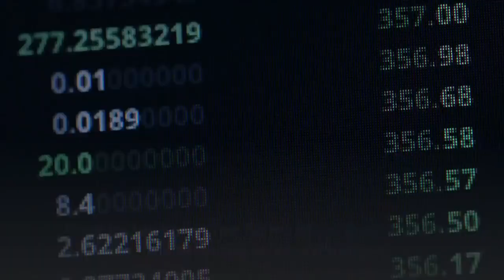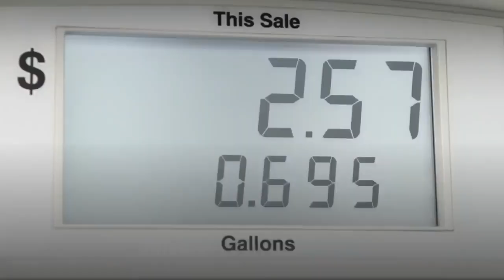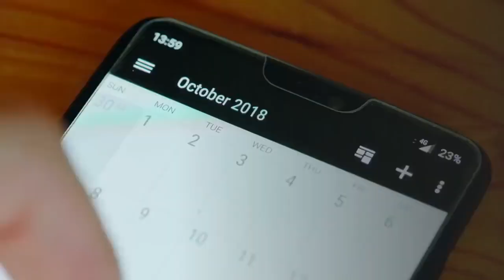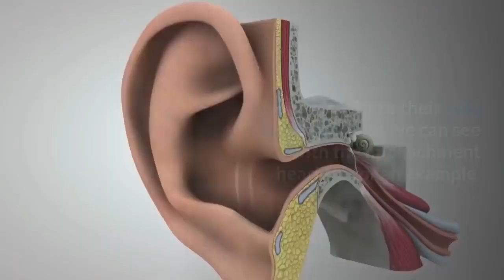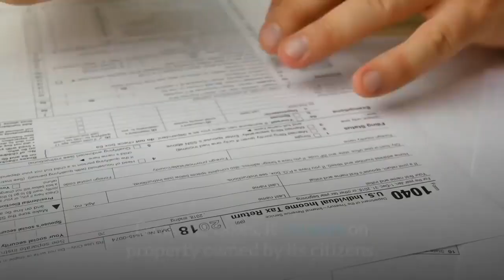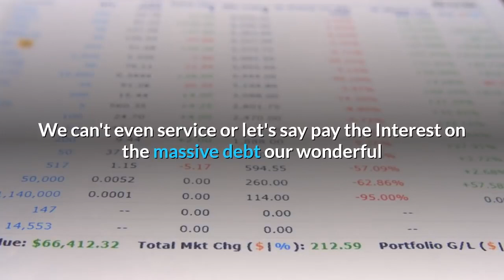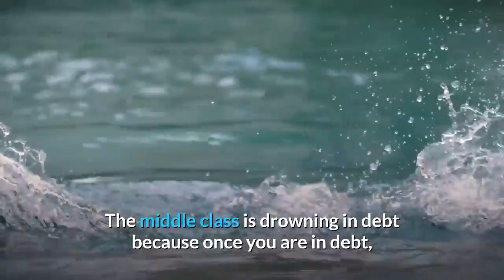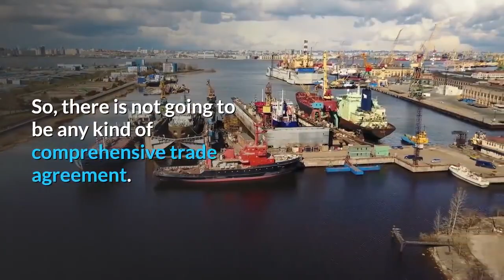The Collapse of America Cash out and Run NOW !!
The Global financial distress is evident.
The federal debt has increased by $1,3 Trillion in 12 months, according to data released by the U.S. Treasury.

Today, the US government is nearly 23 trillion dollars in debt. Basically, we have been collectively enslaved, and we have been accountable to pay back all of that money with interest. By all means, at this stage, it is actually impossible for us ever to pay back all that debt. Not only that, but every year we even add another trillion dollars or so to the balance.
The global elite is now retrieving more than 500 billion dollars in interest from this debt year on year, and it is anticipated that number will significantly heighten in the years ahead.
Corporate debt is at record highs standing at $10 trillion.
Our debt is setting records in every aspect of the economy and contends. If we include all other forms of corporate debt not listed on the stock exchanges, that brings the total to $15.5 trillion, which is equivalent to 74% of GDP.
Eventually, all of this debt will never be paid off.
Rather, the bubble will just keep inflating until it unavoidably bursts.
And when it finally bursts, say hello to a total Meltdown.
In Fact, any time the debt exceeds about 80% or more of the GDP of any part of local, regional, or global society, it cannot be fixed except by total bankruptcy and a reset. So it goes without saying that there is a complete financial breakdown coming, and the question is: what will the reset be like.
 Will it be catastrophic or even survivable.

The Fed believes the S&P is the Economy.
When only 1 % has any holding of substantial value. The Remaining 99 % s 401 k are a joke.
Working three jobs and Wife has Stage 4 with four kids.
 We just hit $23 trillion in debt, more than double since the last financial meltdown. We are stealing from future generations more than $100 million every single hour of every single day. This is a crime.